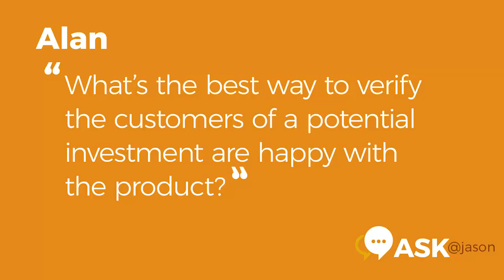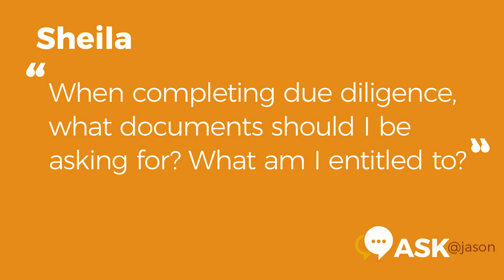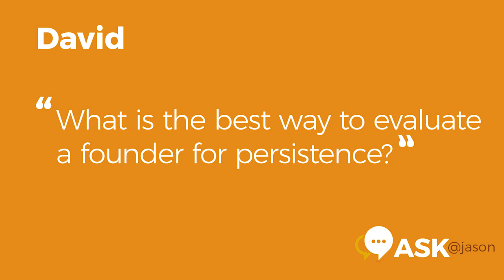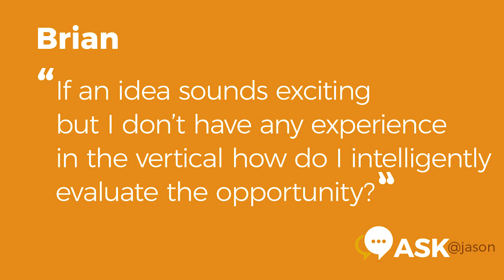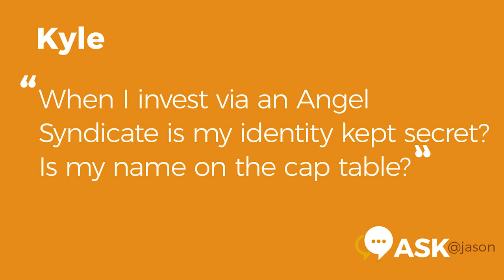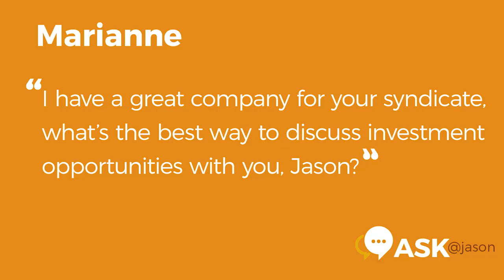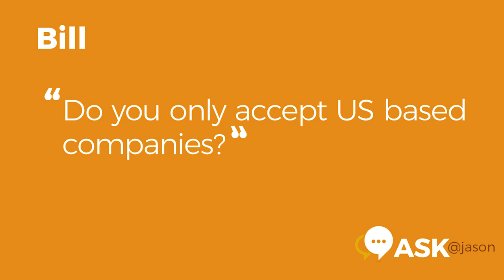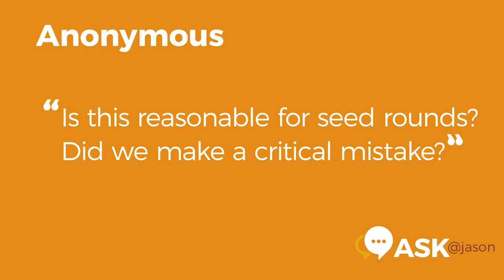Ask An Angel! Picking startups, evaluating founders, syndicates, deal terms | Angel S1 E9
E9: "Angel" podcast: Ask An Angel! Jason Calacanis & Brian Alvey answer investor questions on picking startups, evaluating founders, due diligence, how syndicates work, deal terms & more